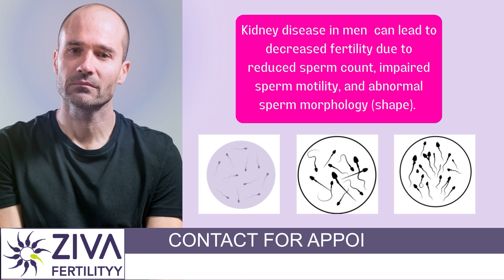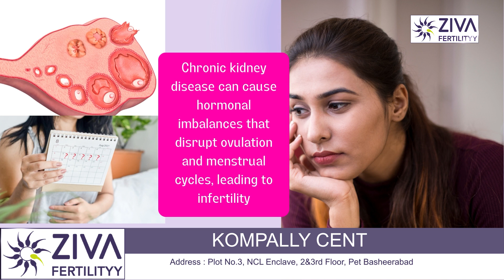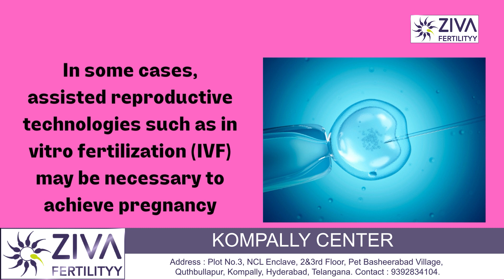Kidney Disease And Fertility | Dr Suvarchala | Ziva | کیا گردے کی بیماری بانجھ پن کا سبب بن سکتی ہے؟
Dr. C Suvarchalaa (Scientific Director, Masters in Clinical Embryology (Australia & UK, PhD (Genetics)) - Topic: " Kidney Disease And Fertility  " - ZIVA Fertilityy Urdu -  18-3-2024

Ziva's Success story:
1)  24+ Years of Experience
2)  Around 90% Success Rate
3)  10,200 ICSI Cycles
4)  2,200 IVF Cycles
5)  3+ Centers in Hyderabad